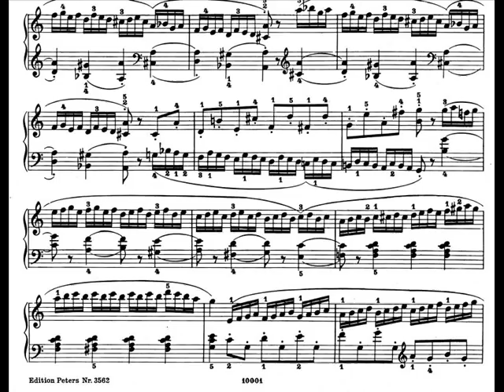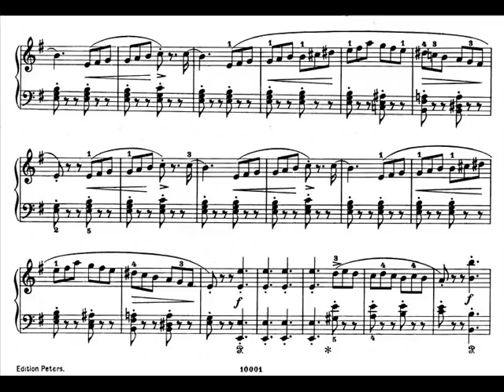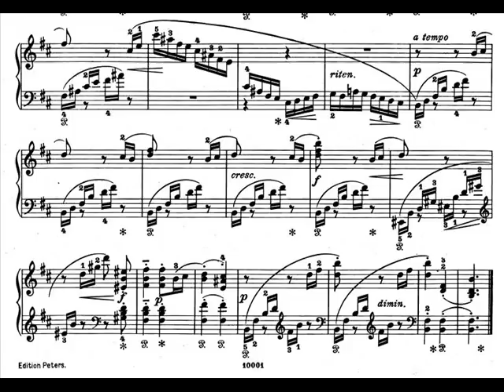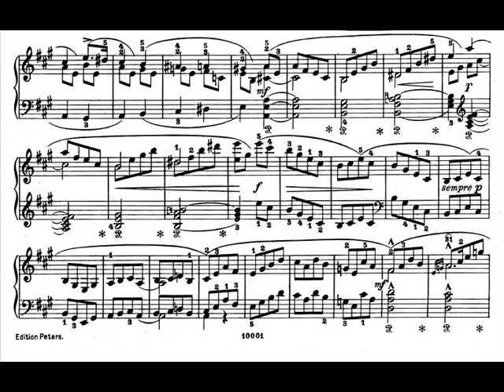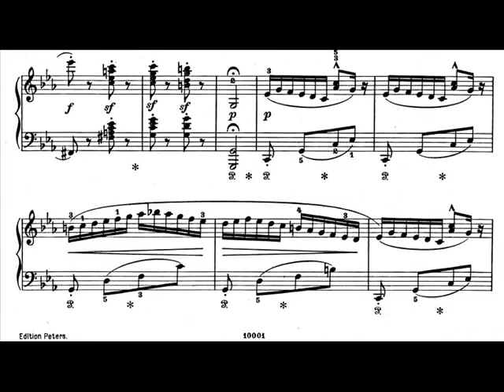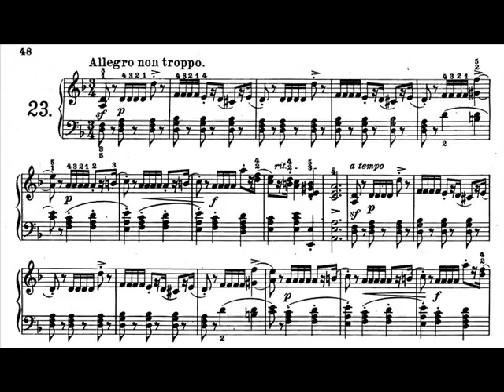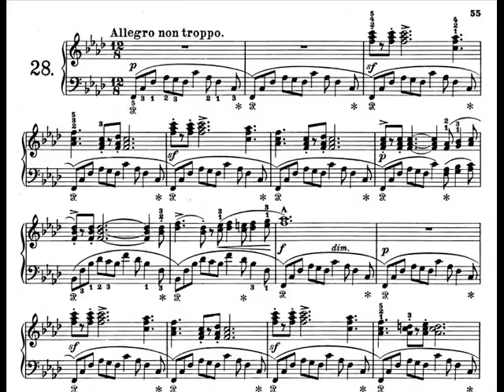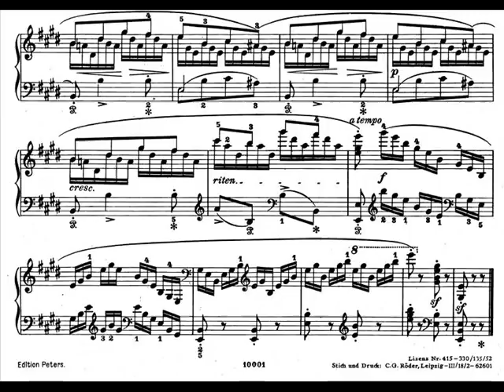Stephen Heller - 30 Études mélodiques et progressives, Op. 46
30 Études mélodiques et progressives, Op. 46 [30 Etüden in fortschreitender Schwierigkeit]

[0:00] Étude No. 1 - Allegro assai
[0:52] Étude No. 2 - Allegretto scherzando
[1:31] Étude No. 3 - Allegretto
[2:51] Étude No. 4 - Allegro vivo
[3:54] Étude No. 5 - Allegretto moderato
[5:14] Étude No. 6 - Allegretto grazioso
[6:46] Étude No. 7 - Vivace
[7:47] Étude No. 8 - Andante cantabile
[9:38] Étude No. 9 - Allegretto scherzando
[11:56] Étude No. 10 - Moderato
[13:27] Étude No. 11 - Andantino
[14:38] Étude No. 12 - Allegro veloce
[16:03] Étude No. 13 - Allegro assai
[18:03] Étude No. 14 - Allegretto con moto
[20:03] Étude No. 15 - Allegretto placido
[23:32] Étude No. 16 - Allegretto
[26:13] Étude No. 17 - Andantino
[27:49] Étude No. 18 - Allegro vivace
[28:52] Étude No. 19 - Andantino
[31:06] Étude No. 20 - Allegro vivace
[32:54] Étude No. 21 - Allegro vivace
[34:01] Étude No. 22 - Assai moderato
[34:56] Étude No. 23 - Allegro non troppo
[36:13] Étude No. 24 - Allegro con brio
[37:11] Étude No. 25 - Allegretto con moto
[39:38] Étude No. 26 - Allegro risoluto
[40:26] Étude No. 27 - Allegretto con moto
[41:56] Étude No. 28 - Allegro non troppo
[45:05] Étude No. 29 - Con brio
[47:30] Étude No. 30 - Allegro con moto

A set of études for solo piano by Hungarian composer and pianist Stephen Heller (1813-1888).

Pianist: Jan Vermeulen

Thanks to the user newFranzFerencLiszt for making this video! Please visit his channel for more music: